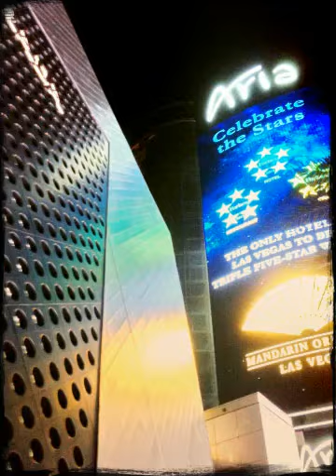Las Vegas Trip 2014